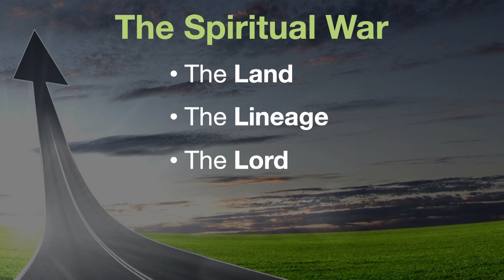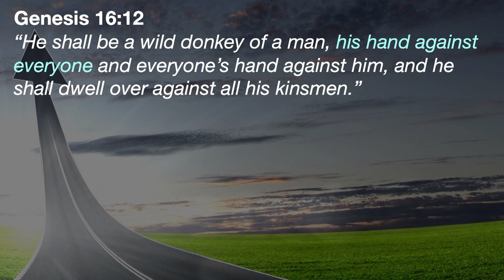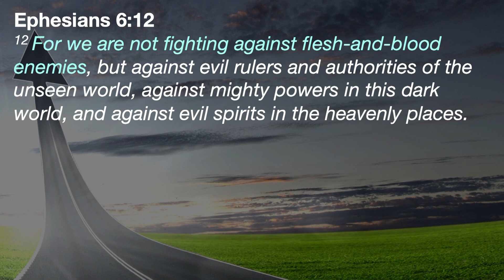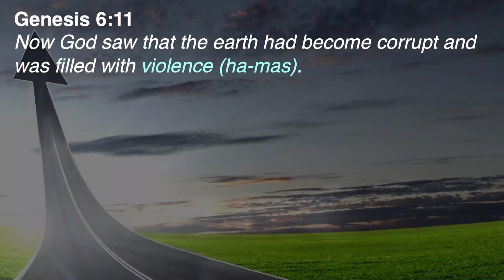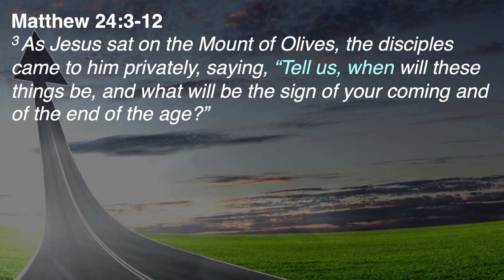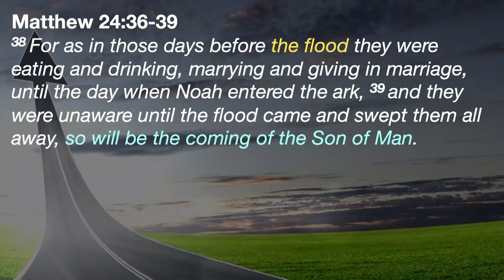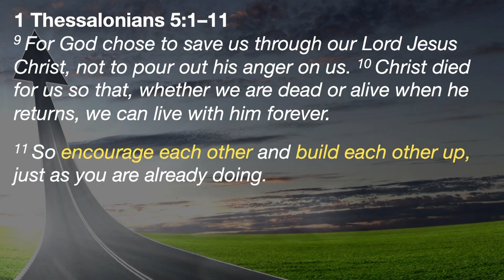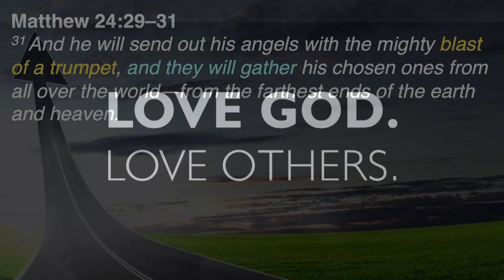Sharp Turn Ahead